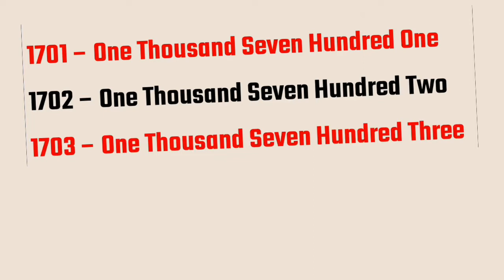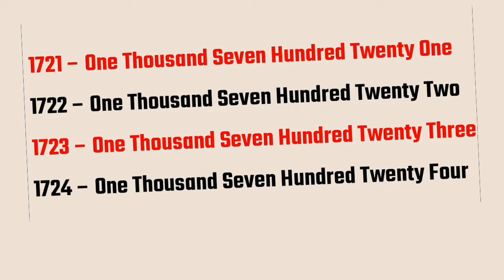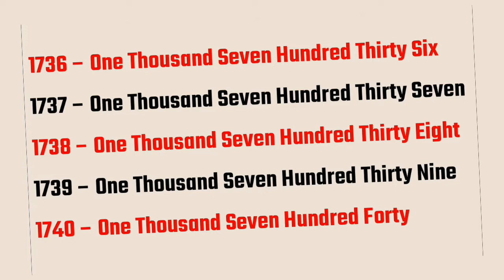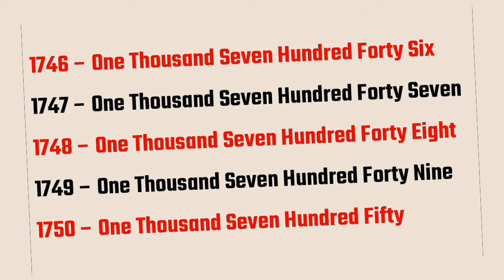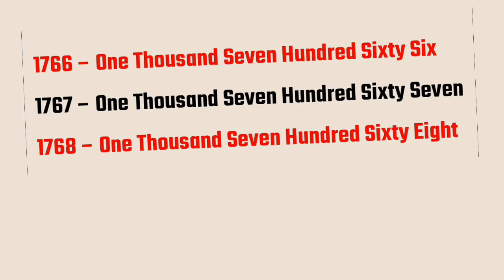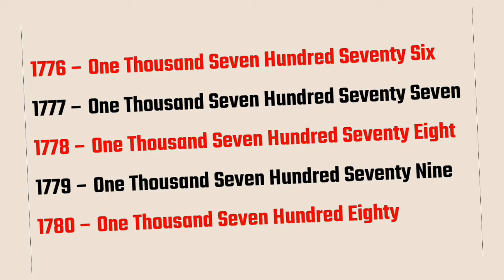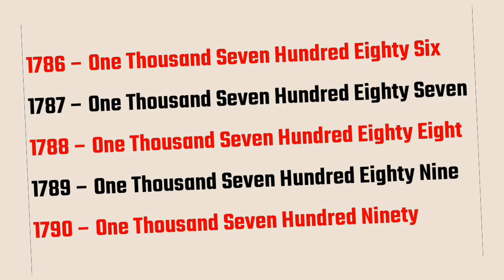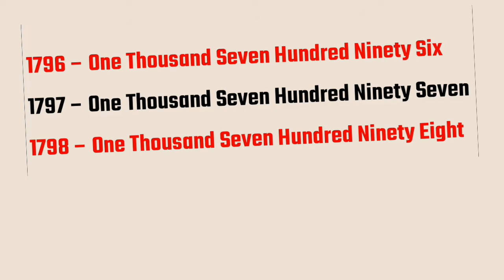Numbers 1701 to 1800 || 1701 To 1800 Numbers in words in English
In This Video, We Learn 1701 to 1800 English Numbers With Spelling

1701 = One Thousand one
2 = Two
3 = Three
4 = Four ...
1800 = one thousand two hundred

1701 to 1800 number names in English
numbers name 1701 to 1800 in English
1701 to 1800 in words
1800 spelling